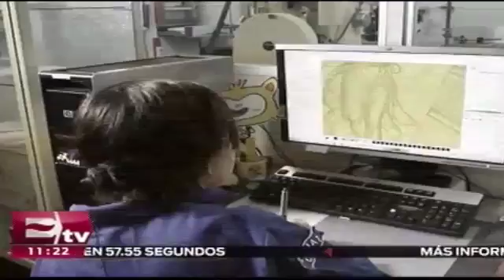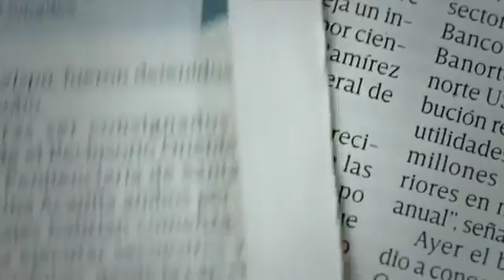23343 Kunst sport Excélsior Así se elaboraron las medallas para los Juegos Olímpicos en Río